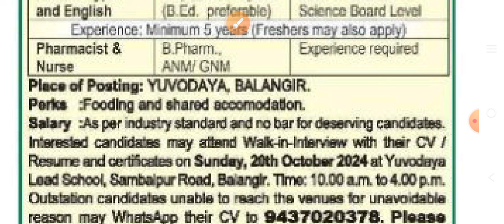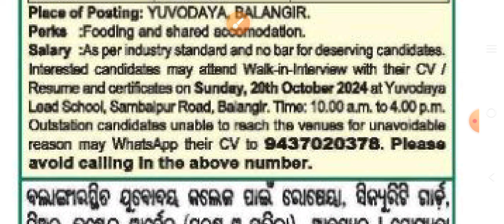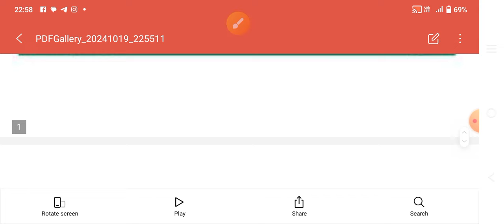ANM/GNM ନିଯୁକ୍ତି 2024//Walk in interview//Anm Gnm pharmacist also Eligible//Contact Now//🤔🤔🤔